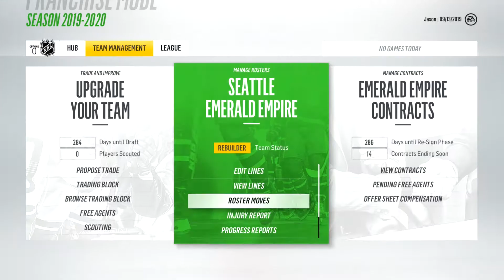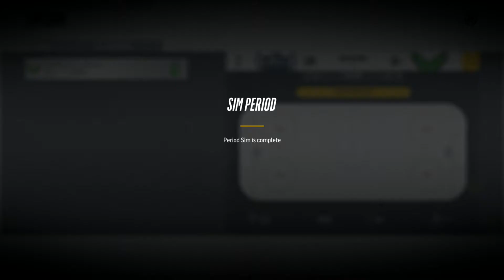Vatanen TRADE - NHL 18 Seattle Franchise Mode - Ep. 11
We ship out one of our better, but older defenseman in exchange for a potential high draft pick, and go through to the pre-season where one of our top prospects scores in the clutch!